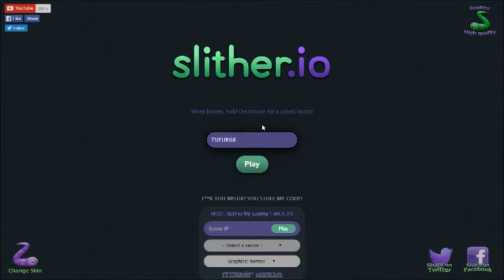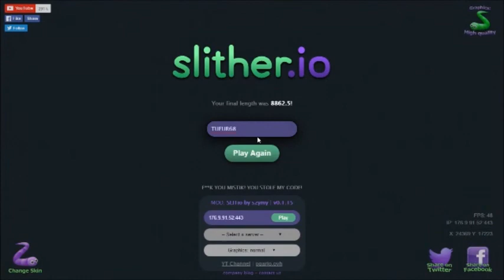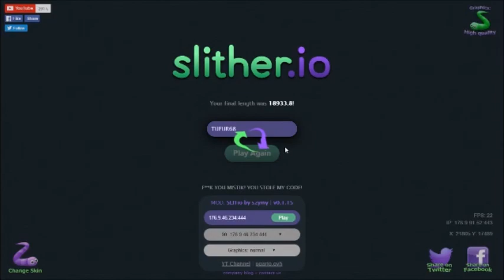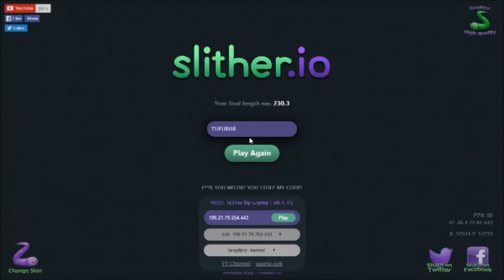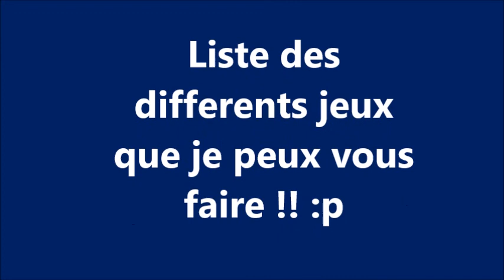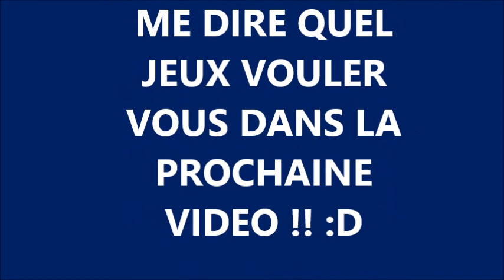Slither.io, COMMENT ETRE DANS LE TOP 10 ET MOURIR EN 2SEC [FR]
On se retrouve pour une nouvelle vidéo sur Slither.io ou je vais vous montré comment etre rapidement dans le top 10 et comment mourir juste aprer mdrr xD. N'hésiter pas me dire quel jeux voulez vous voir dans la prochaine vidéo !! ;)

N'hésiter pas a:
Aimer la vidéo si vous l'avez kiffer !! :D
Commenté pour me dire se que vous avez penser de la vidéo , et quel jeux voulez vous voir dans la prochaine vidéo (Liste des jeux a la fin de la vidéo)
Ou a vous abonnés se qui me motivera a faire plus de vidéo, et pour que vous soyez au courant des prochaines !! :P

Bon visionnage !
TUEUR68